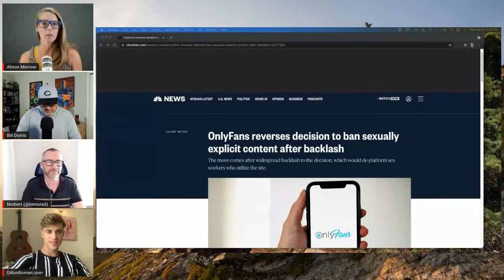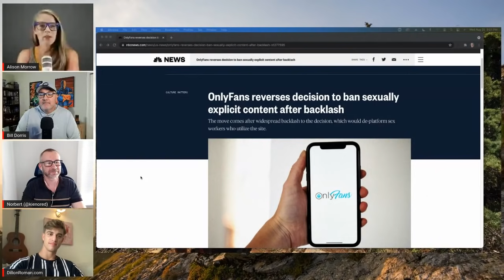OnlyFans reverses decision to ban pornography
OnlyFans PornBan OnlyFans reversed its decision to ban pornography, tweeting, "Thank you to everyone for making your voices heard. We have secured assurances necessary to support our diverse creator community and have suspended the planned October 1 policy change. OnlyFans stands for inclusion and we will continue to provide a home for all creators."